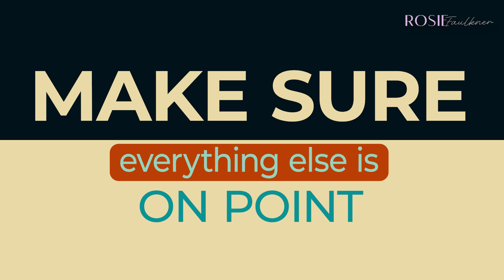How To Feel Confident in a Bikini | Black Women Over 40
Black women over 40, are you struggling to dress how you want? Do you need a confidence boost?

Tune in to be confident with your body, gain self love, and start building confidence so that you can feel good about yourself.

In this video we are talking about how to feel confident in a bikini. Doing the inner work to gain self-love, exercise, picking out a bikini you love are some of the tips I talk about. I like chatting in the comments so let me know how you style tips you have for over 40 fashion.